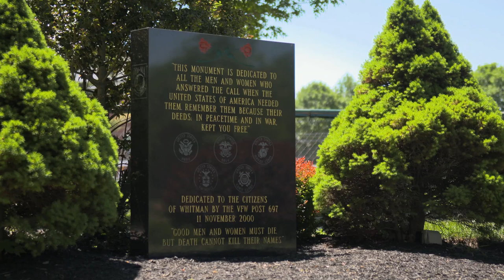Whitman Park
3 minutes of zen at the Whitman Town Park